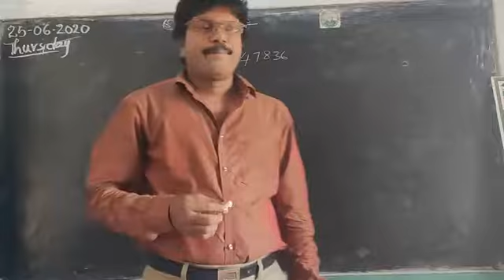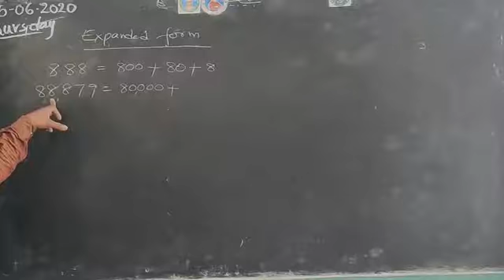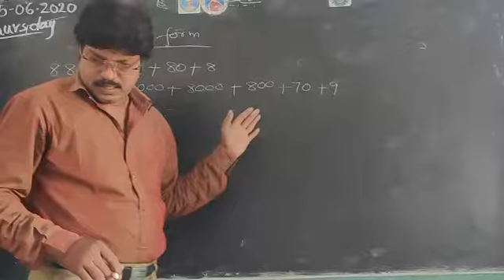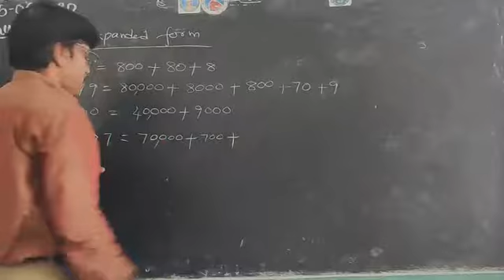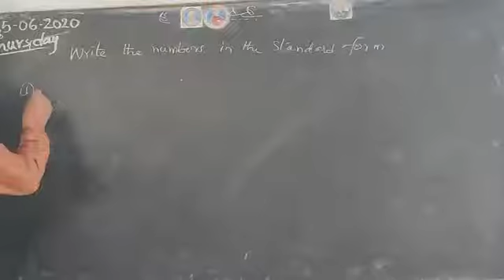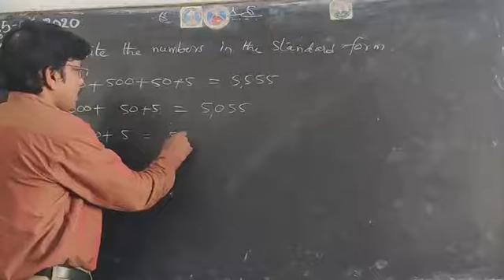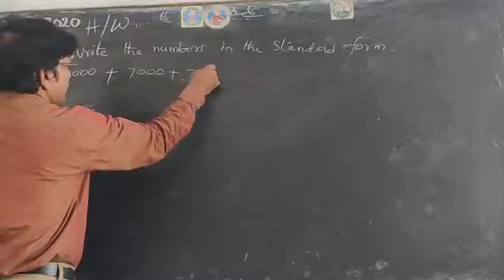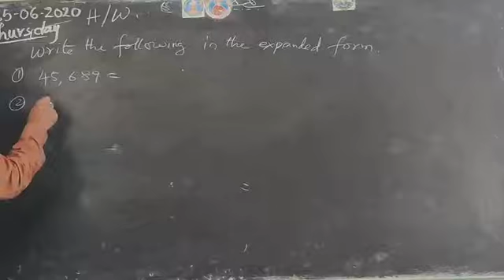BHANU EM SCHOOL 4Maths 26/6/20